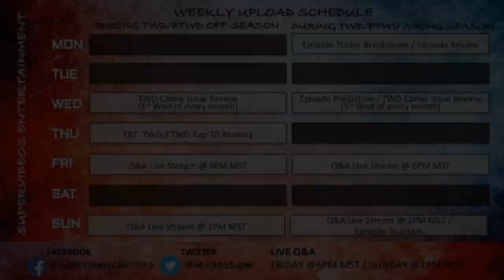The Walking Dead Episode 911- 'Bounty' REVIEW (Season 9 Episode 11)